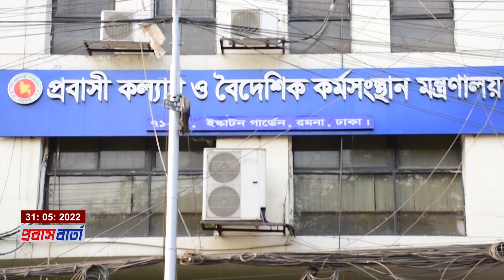২ জুনের বৈঠকে শ্রমবাজার খোলার আশা। বৈঠক হবে ২ মন্ত্রীরও। Malaysia Calling Visa 2022 and M Saravanan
২ জুনের বৈঠকে শ্রমবাজার খোলার আশা। বৈঠক হবে দুই মন্ত্রীরও। Malaysia Calling Visa 2022 and M Saravanan by Probash Barta Channel 31 may 2022